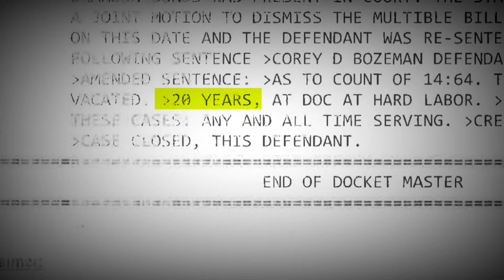Mike Perlstein Investigation: Conceal carry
NOPD Anne Kirkpatrick was among those who testified at the capitol Wednesday, only to see one bill watered down before she even had a chance to speak.